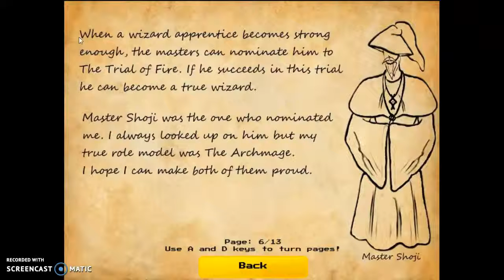The Dark One (Secrets)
Go to 6:06 for max level. Go to 7:02 for win Gold Cup. Go to 7:49 for all the pages.